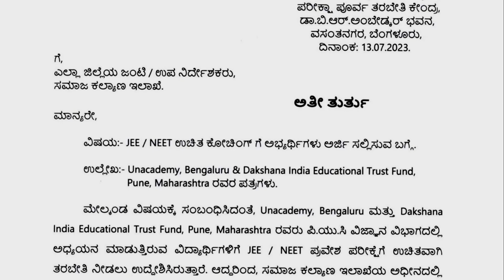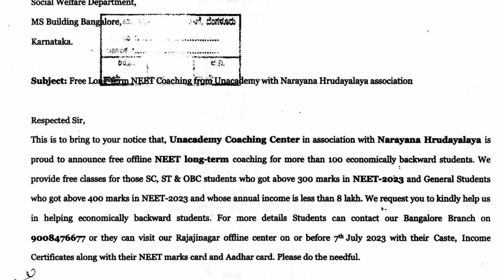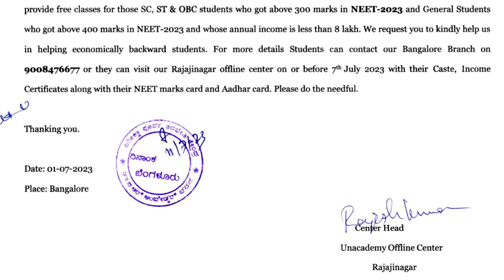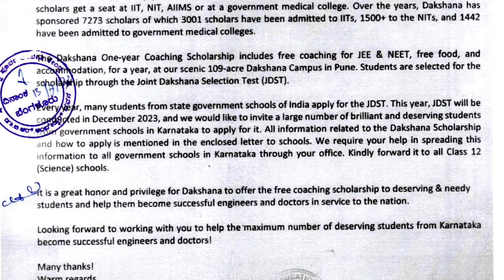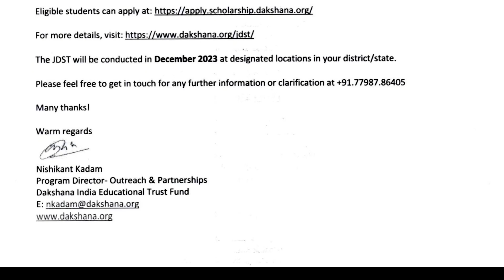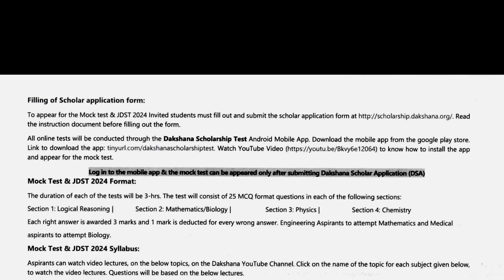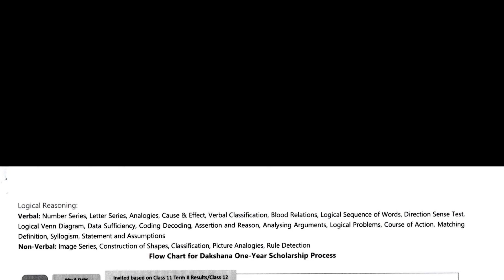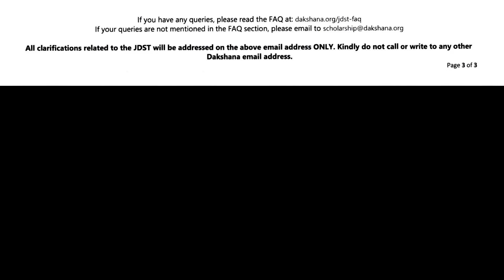FREE JEE / NEET Coaching for PUC STUDENTS 2023